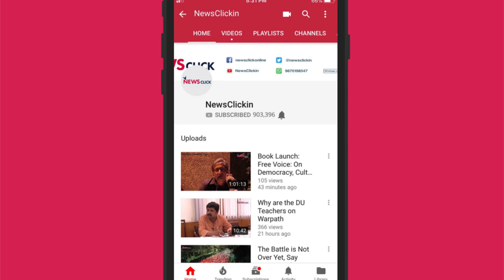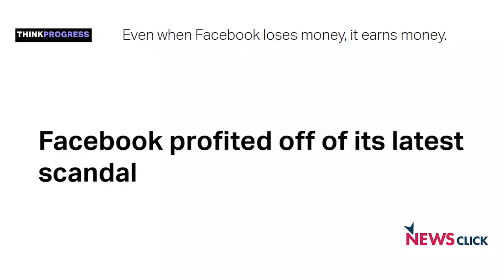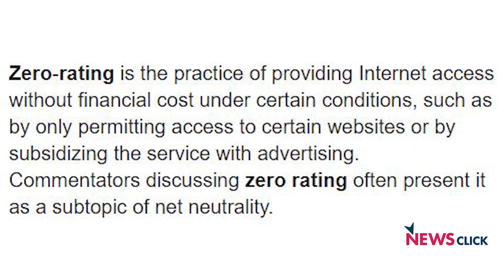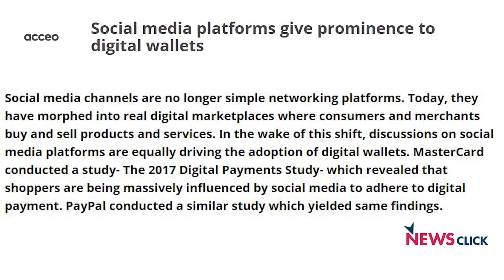A $5 Billion Fine Won't Stop Facebook's Exploitative Business Model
Newsclick's Prabir Purkayastha talks about the implication of the $5 billion settlement Facebook has reached with the US Federal Trade Commission, and how such measures are unlikely to affect the company's business model that extracts users' data and violates their privacy. He also talks about how Facebook's new cryptocurrency Libra may strengthen these trends.